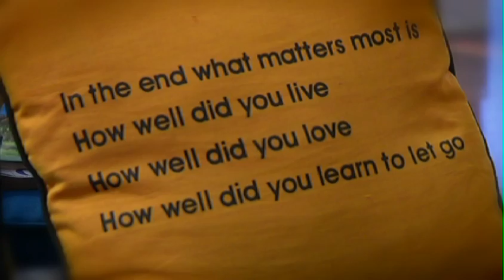Cancer Yoga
Meet one mother who found peace through yoga and is using her passion for practice to help bring awareness to childhood cancer.